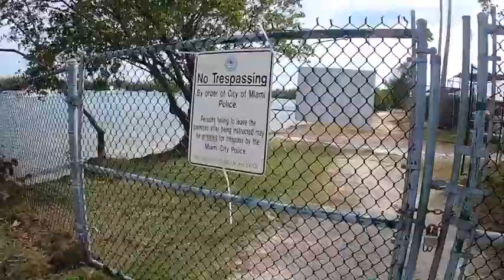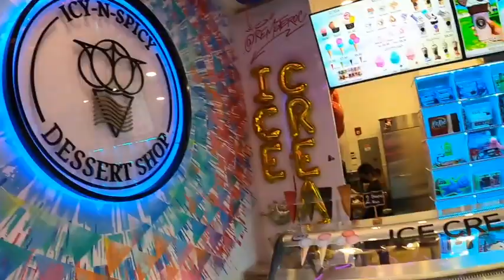Busted By Security (Abandoned Miami Marine Stadium)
I went to check out Miami Marine Stadium obviously it was gated all around and security was patrolling the stadium. She loved her job so much to tell me I couldn't fly my drone outdoors in the public parking lot. I didn't let that stop me, because I know I was not in the wrong. I still had a blast seeing it through the drone shots. I hope you as well enjoyed the video.

To support/Fund the adventure